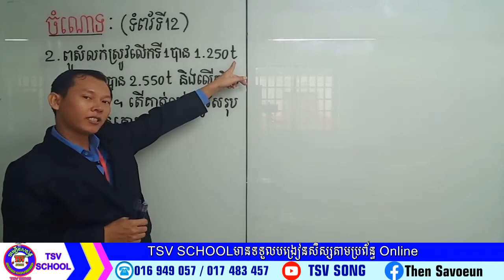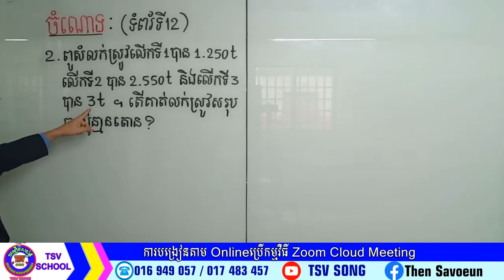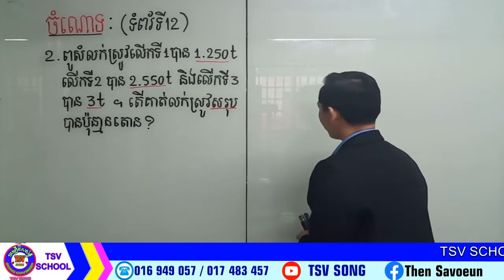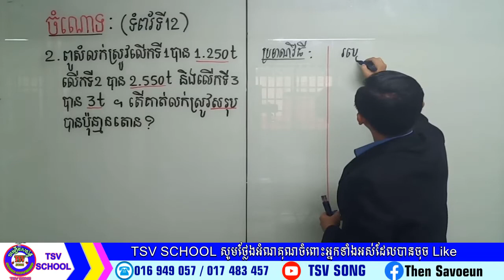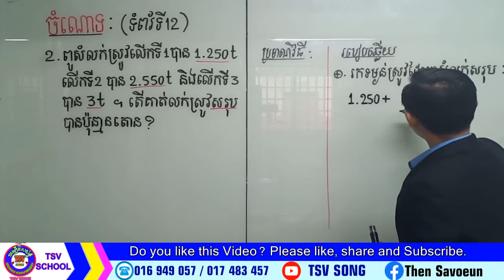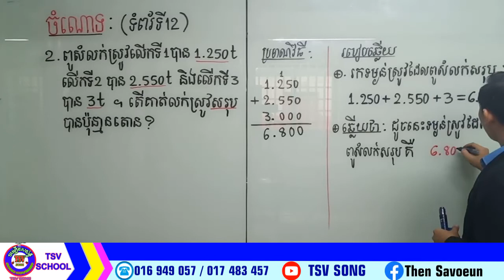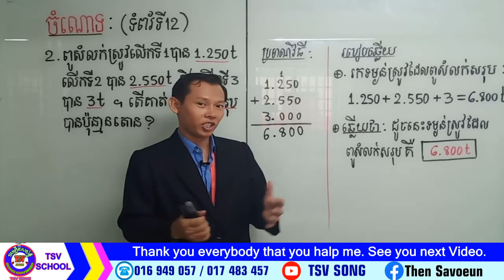TSV SCHOOL ចំណោទទី២ ទំព័រទី១២ គណិតថ្នាក់ទី៦Problem2 Page12 Math Grade6 Teaching by Then Savoeun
6th grade math 1 hour,